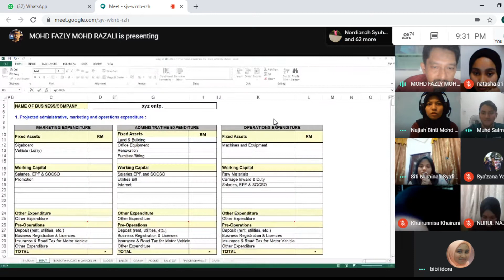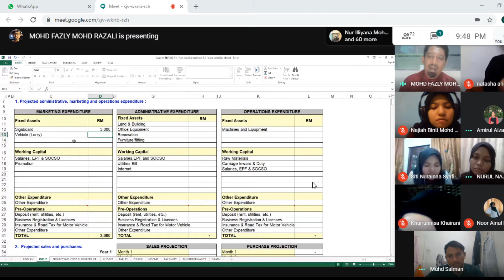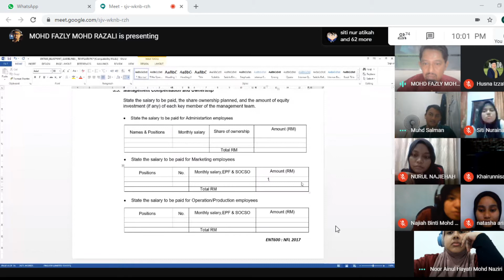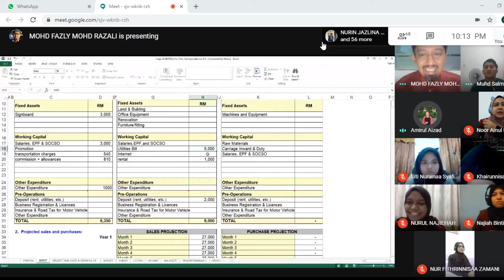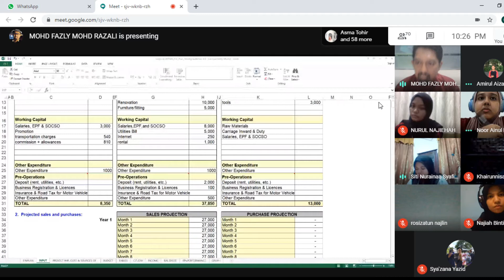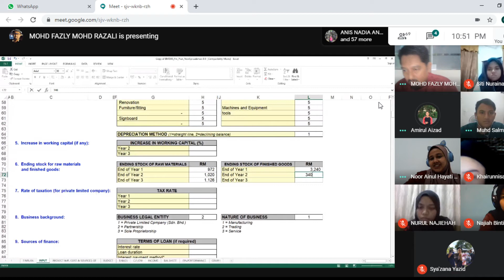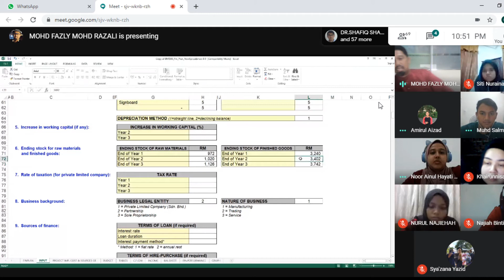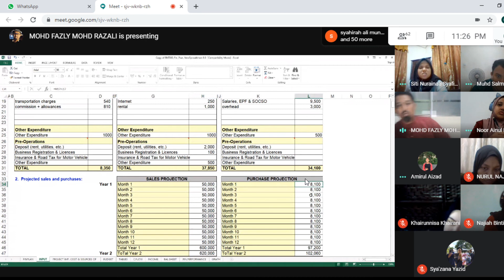Technology Blueprint-Financial Spreadsheets